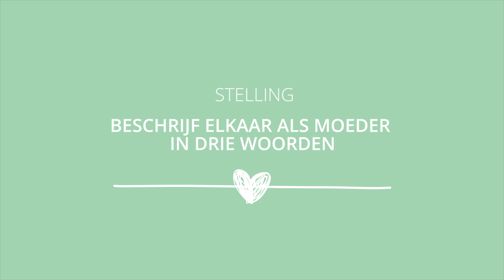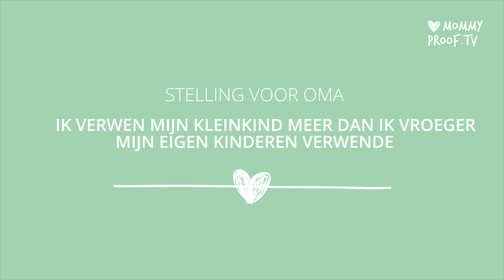VERTEL jij je MOEDER alles? Verwende KLEINKINDEREN?! | Mother & Daughter Confessions #1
- Beschrijf elkaar als moeder in drie woorden
- Mijn moeder wist al vooraf dat wij bezig waren met zwanger raken
- Ik verwen mijn kleinkinderen meer dan dat ik vroeger mijn eigen kinderen verwende

In deze gloednieuwe editie van Confessions staat de band tussen moeder en dochter, of beter gezegd: oma en new mom, centraal! Wat zijn de verschillen in opvoeden tussen vroeger en nu? Was vroeger écht alles beter? Of leven we juist op dit moment in de beste tijd om moeder te zijn? Heb je nóg meer respect voor 'oma' nu je zelf ook moeder bent? En hoe bijzonder is het om je eigen dochter als moeder te zien?
Deze, en nog vele andere stellingen, worden besproken door onze moeders én oma's: Liza en Karoline Sips, Tamara en Kelly Kerkstra, Yvonne en Natalie Vijfhuizen & Greet Hiemstra en Chariva Zaandam.

Wil jij ook de leuke cadeautjes die je in de video voor bij ziet komen? Shoppen:

Word MommyProof en like ons ook op Facebook of volg ons op Instagram.